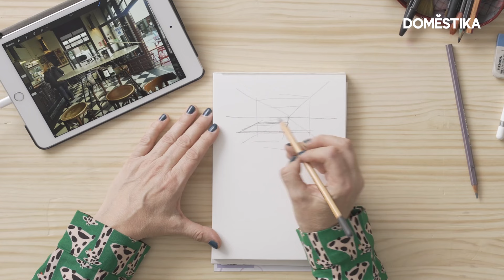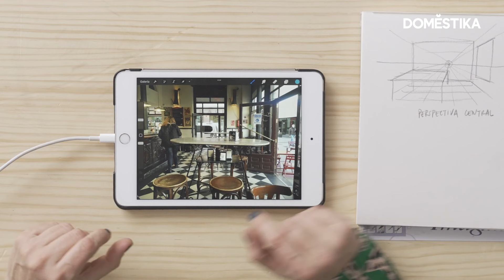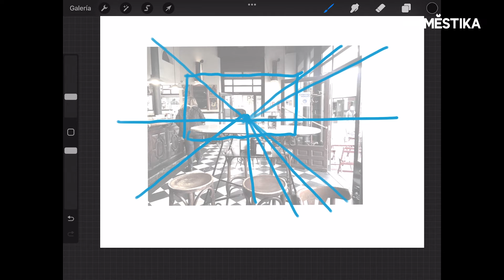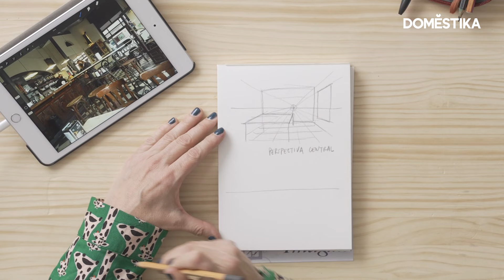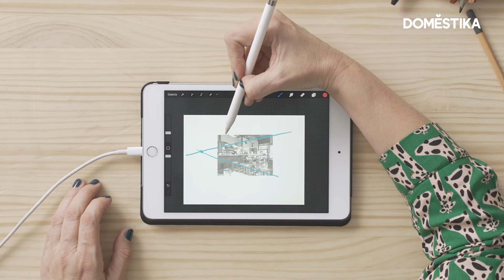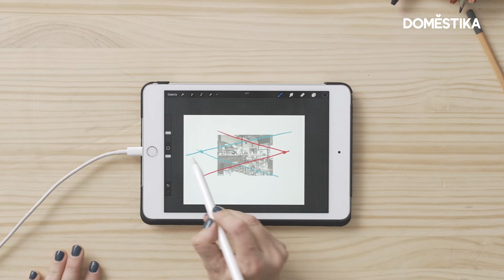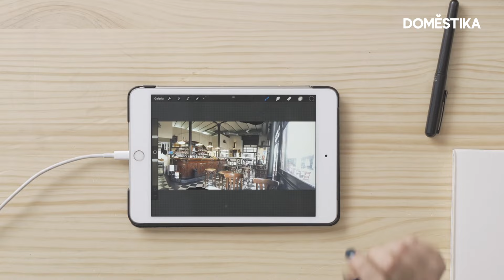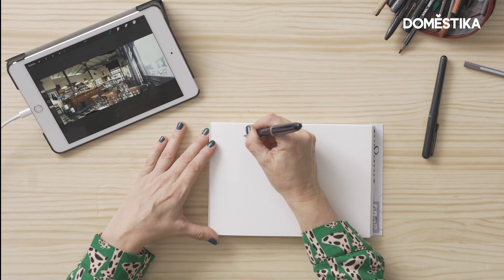Tutorial Ilustración: 3 Ejercicios para aprender a Dibujar en Perspectiva - Inma Serrano | Domestika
En este tutorial de ilustración, aprenderás a dominar los aspectos técnicos del dibujo en perspectiva, con uno, dos o tres puntos de fuga. Al final de este video, serás capaz de expresar toda tu creatividad, jugando con la deconstrucción de la realidad. Descubre más en el blog

🎨 Descubre todos los secretos de la ilustradora Inma Serrano y domina el sketching urbano con una método libre y muy instintivo en su curso online: "Sketching urbano: dibuja tu ciudad en movimiento"

00:00 Cómo dibujar en perspectiva
00:16 Ejercicio 1: perspectiva central
02:34 Dibujar con un punto de fuga
04:03 Ejercicio 2: la perspectiva oblicua
07:17 Dibujar con dos puntos de fuga
09:11 Ejercicio 3: Deconstruir  la realidad
09:49 El tercer punto de fuga
10:29 Vista de rana
12:38 Abatir el suelo
13:42 Conclusión